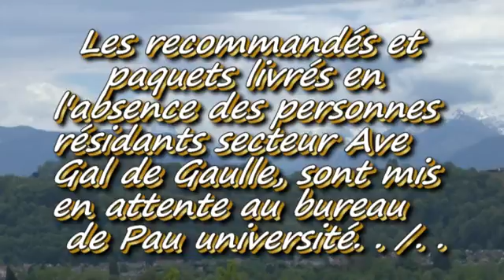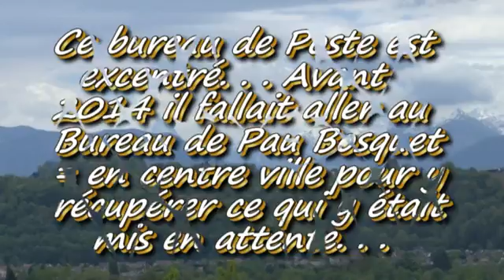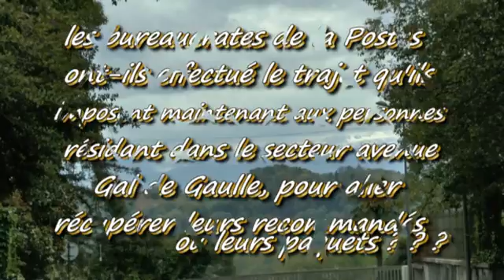PAU DÉGRADATION DES SERVICES POSTAUX DEPUIS AVRIL 2014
Bonjour,
Depuis avril 2014 la poste a changé le lieu de dépôt  pour les recommandés et paquets livrés en l'absence des destinataires qui habitent dans le secteur de l'avenue du Général de Gaulle, ils sont obligés de se rendre dans un bureau de poste excentré : Le Bureau de PAU UNIVERSITÉ vous montre l'expédition que c'est pour s'y rendre